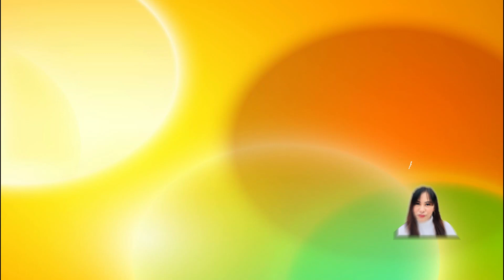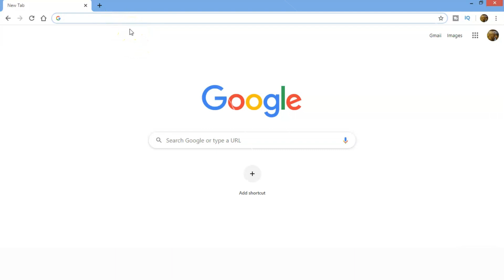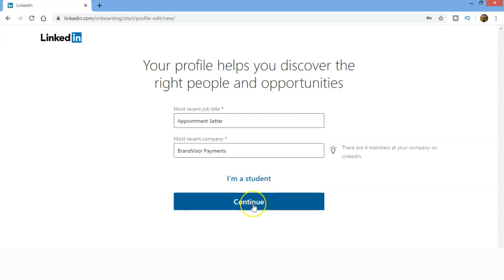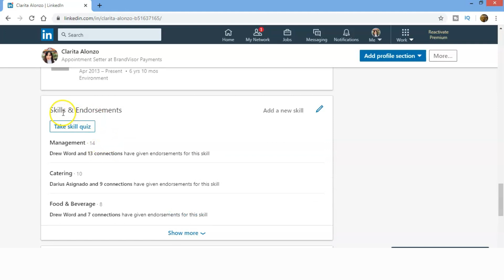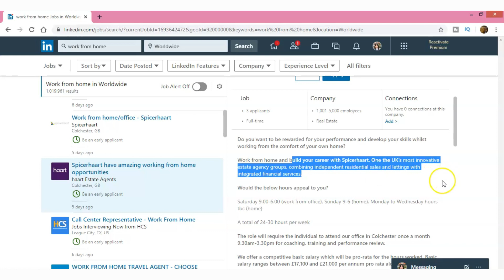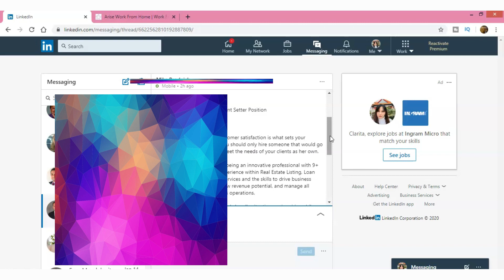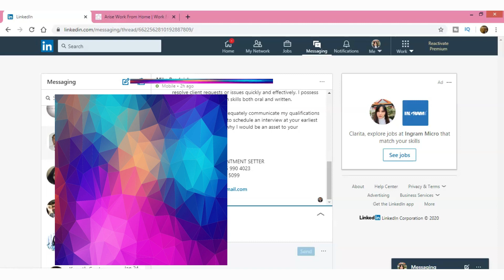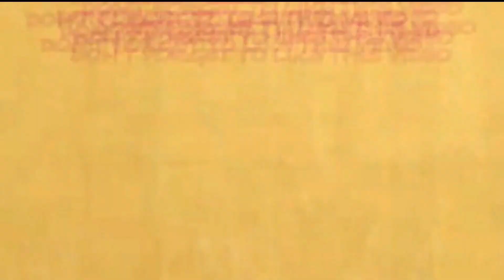BEST RECOMMENDED PLATFORM TO APPLY | HOMEBASED JOB PH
I started being scratch to successful in demand Virtual Assistant because of this Platform. Get more connection  today!

Maglalaro tayo ng find the hidden word na mag-aappear randomly at any point of my video! Kung sino ang unang nag comment sa video ko siya ang mananalo ng P100 pesos load! Ganun lang kasimple.

Hunting starts NOW!

Everything about homebased job is posted here.

I know you can do it. You can have your great client now!